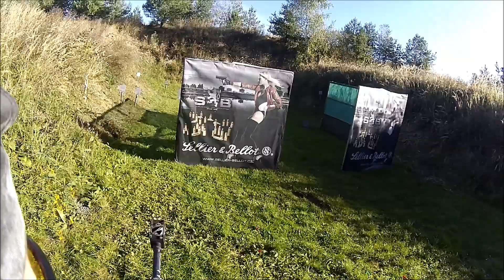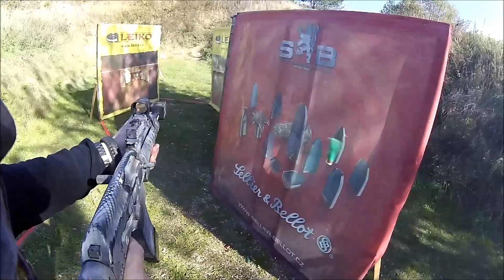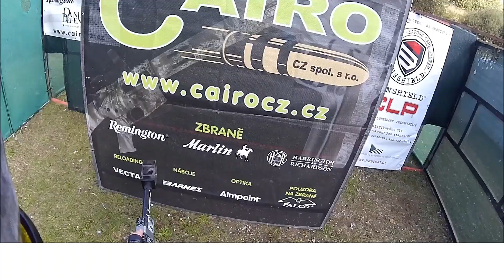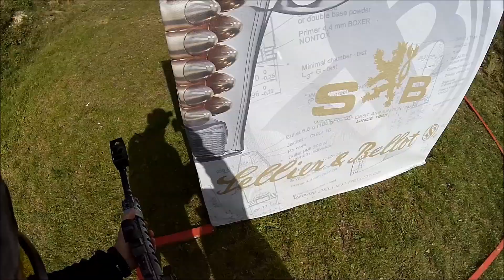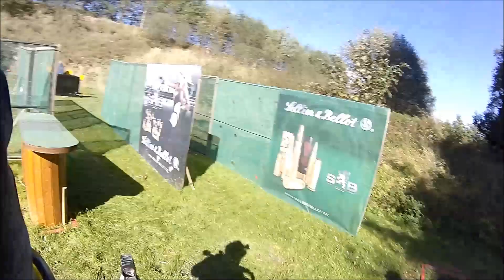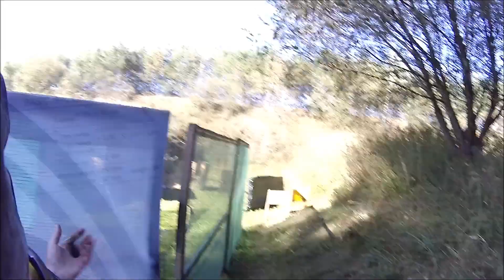Czech National Championship 2018 Shotgun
IPSC Shotgun
LEVEL III
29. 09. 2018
Oparany